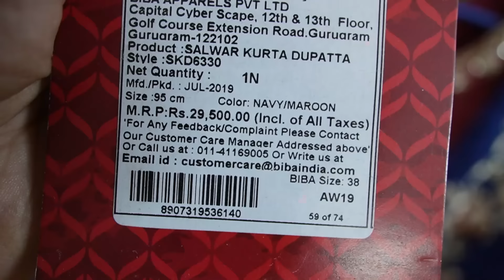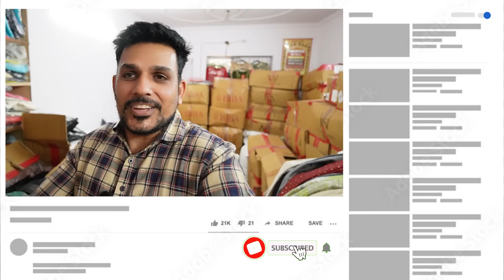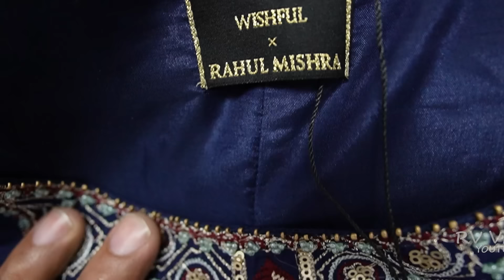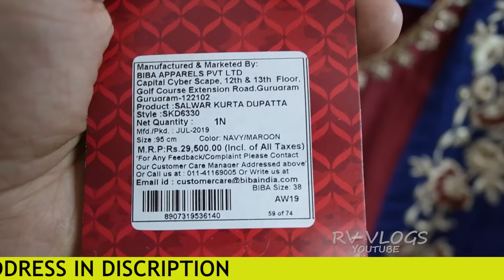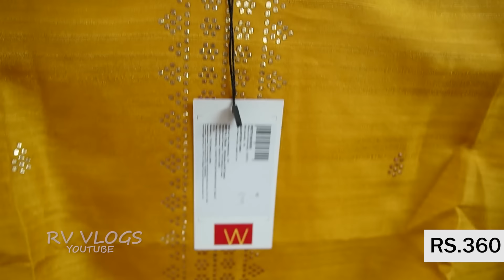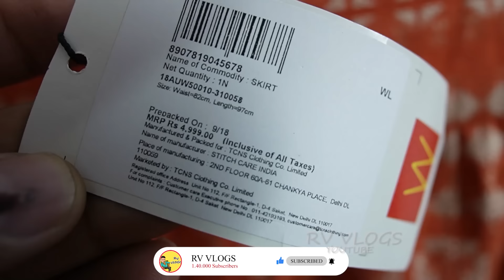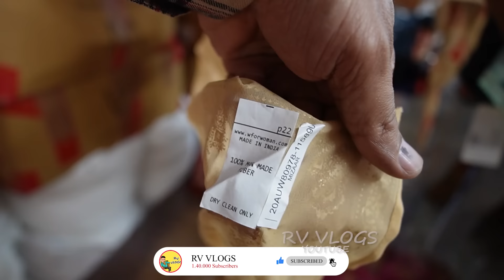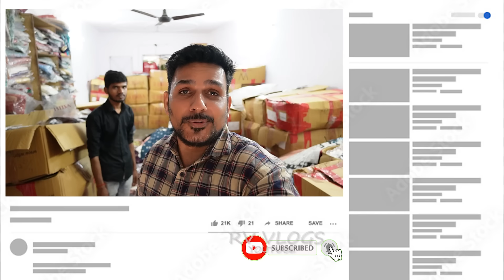Branded Ladies Garments Warehouse | 95% Off | All Indian brand EXPORT SURPLUS..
▶Pls visit on site for Purchase

H & S Enterprises

Add:- Building no-18C , first floor,
pitampura village, delhi -110034

Metro station:- Pitampura Metro Station

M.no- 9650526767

Export surplus,

VIDEO DECLAIMER

. RV VLOGS !! _

Danyavad Dosto.

Jai Hind.